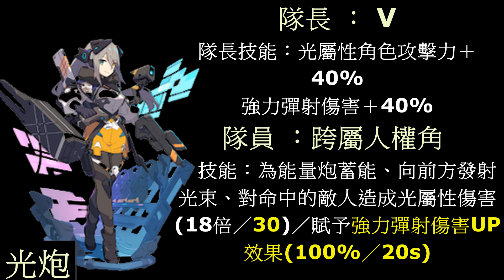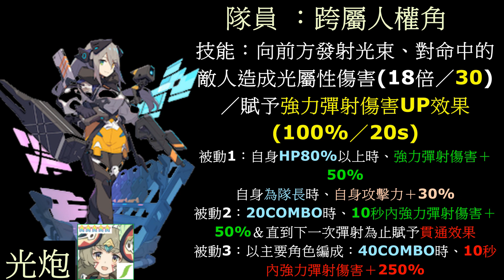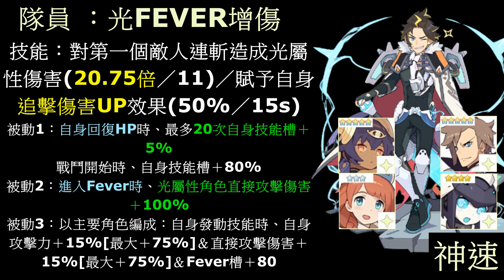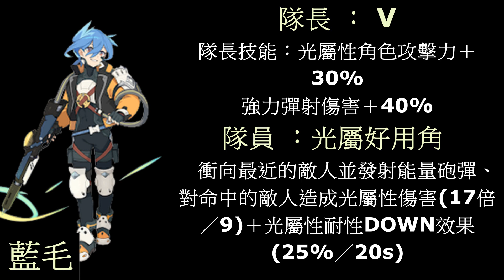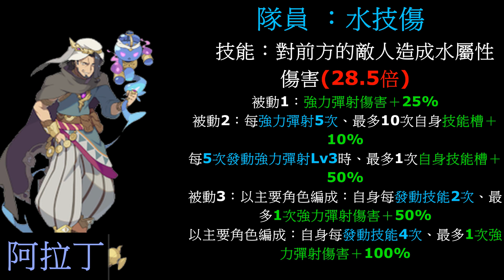【彈射世界】光炮神速池完整介紹！必抽人權卡要來了！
「新角色精選轉蛋」舉辦預告！

8月13日 12:00起，即將舉辦「新角色精選轉蛋」！
本次精選轉蛋中，★5「巴蕾塔」「塔傑斯」、★4「霍普洛」｢莫爾迪亞嘉」將會登場，且出現機率提升！